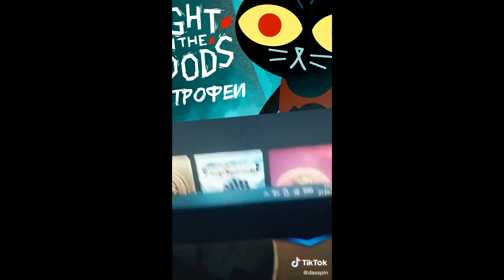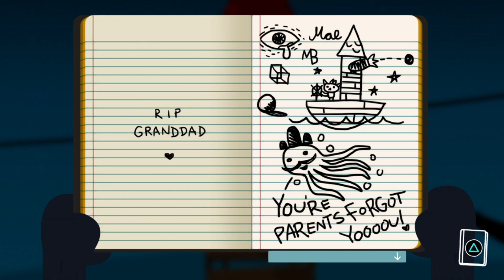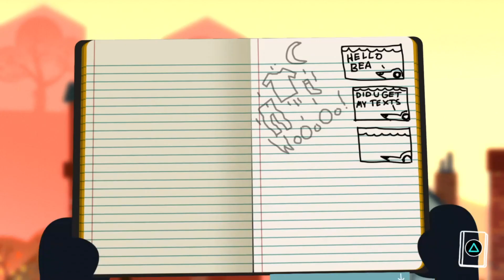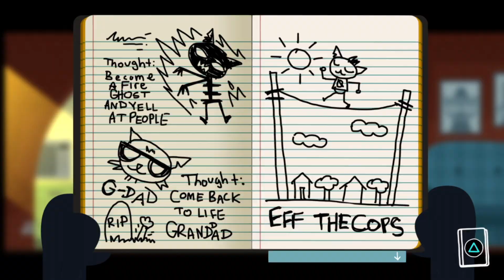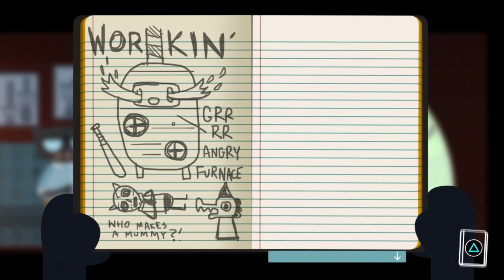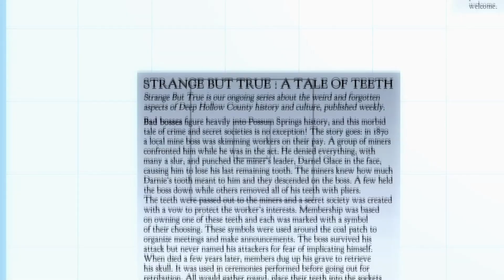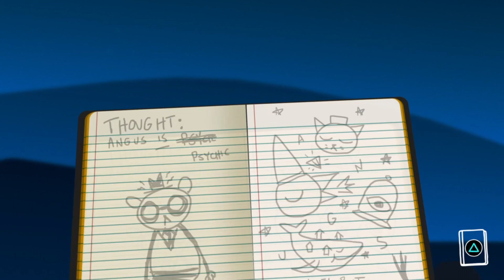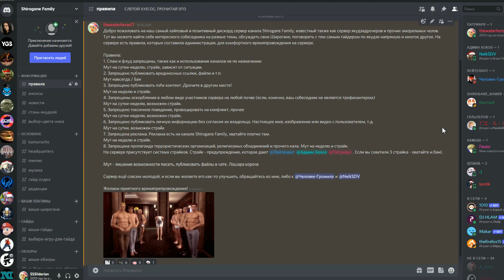Как получить платину в Night in the Woods. Полный гайд по всем трофеям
Поздравляю с наступающим 2022 годом!